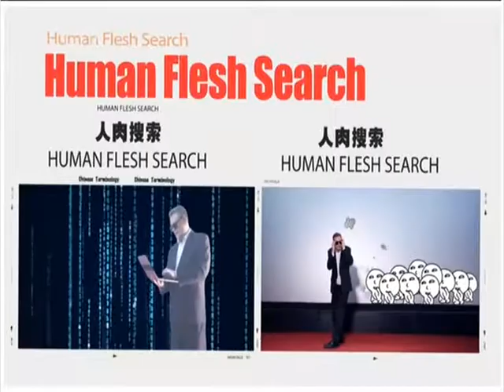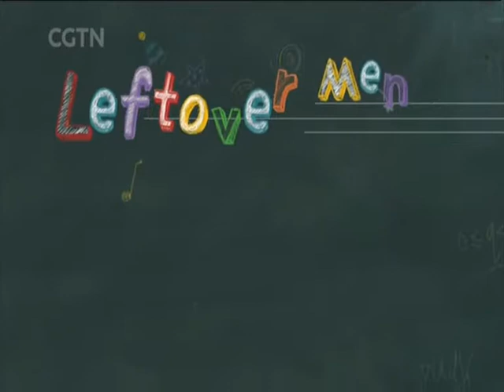名词解释：剩男剩女 Leftover Men and Women